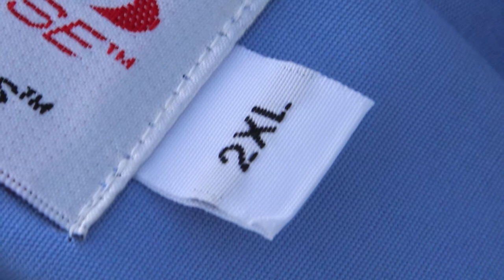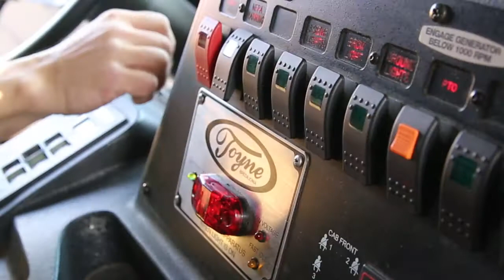Dan's Story - Bariatric Surgery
Learn about Dan, a firefighter who had bariatric surgery to rescue his health.